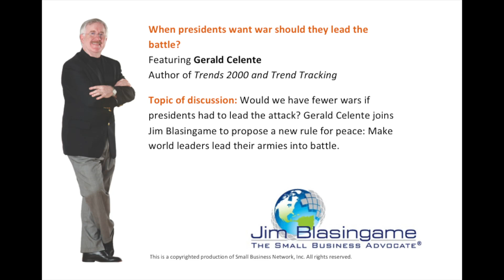Expert Jim Blasingame with Gerald Celente February 4, 2013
When presidents want war should they lead the battle?

Would we have fewer wars if presidents had to lead the attack? Gerald Celente joins Jim Blasingame to propose a new rule for peace: Make world leaders lead their armies into battle.